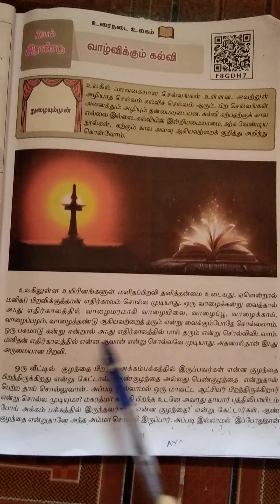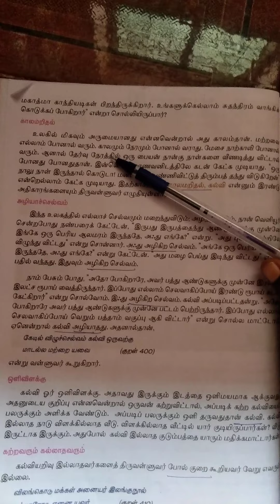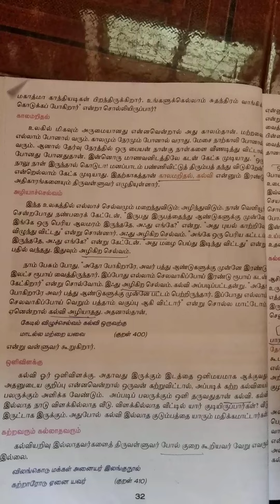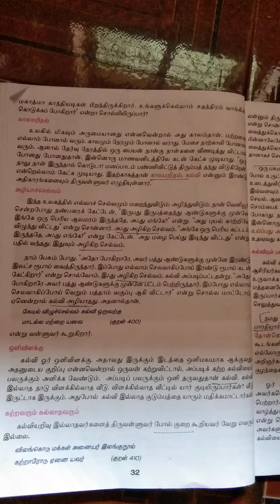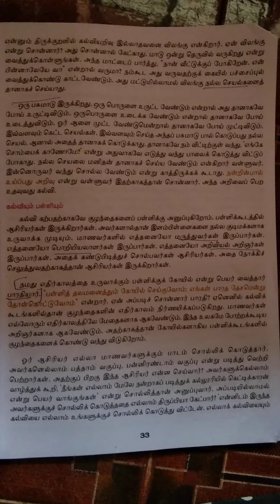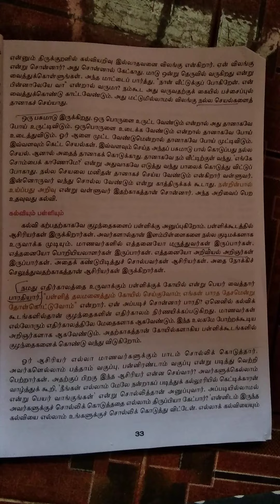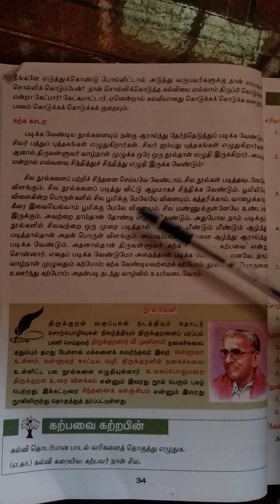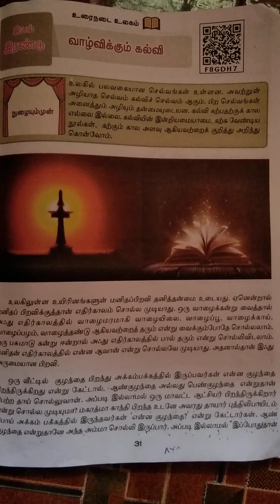வாழ்விக்கும் கல்வி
ஏழாம் வகுப்பு தமிழ்பாடம்